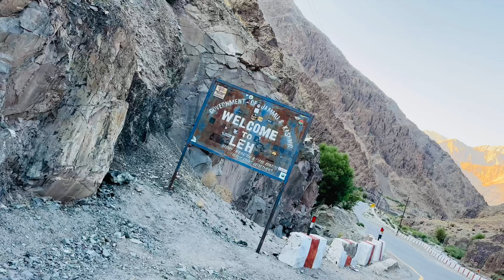Leh Ladakh Ride Par Aaj Marte Marte Bache 😱😨 | Vlog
🚩Jai Bajrangbali 🚩

|| Vlog ||

Leh Ladakh Ride Par Aaj Marte Marte Bache 😱😨